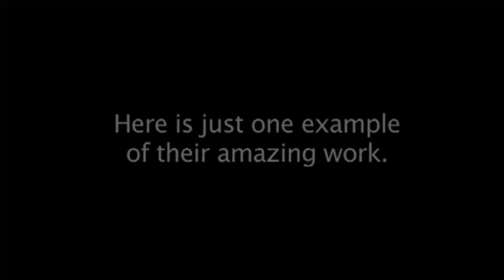William Gervasio interview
William Gervasio shares his story of how services from the Mental Health Association of Nassau County has changed his life.